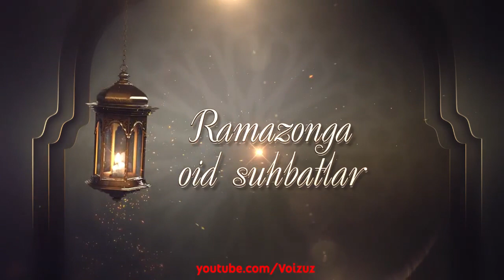Рўза ким учун тутилади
Дўмбиробод жоме масжиди имом хатиби Муҳаммадназар домла Қаюмов